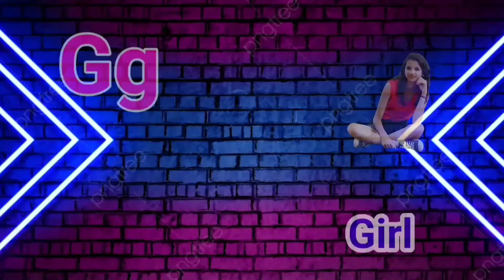abcd phonics song | a for apple b for ball | alphabet song | अ से अनार आ से आम | क से कबूतर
jingalalakids abcd phonics song | a for apple b for ball | alphabet song | ABCD | अ से अनार आ से आम | क से कबूतर

Your query

abc song
songs
 A for Apple B for ball
 Atoz alphabet
English varnamala
 Hindi varnmala
Phonics
songs
learn
ABCD songs
education
alphabet song
nursery rhyme
kids ,music for children's
children song
alphabet song
abcd song

‎@Chhotu TV
‎@ChuChu TV Nursery Rhymes & Kids Songs
‎@ChunChun TV